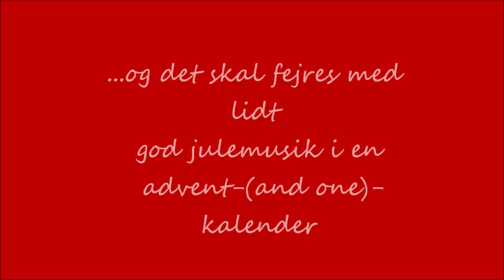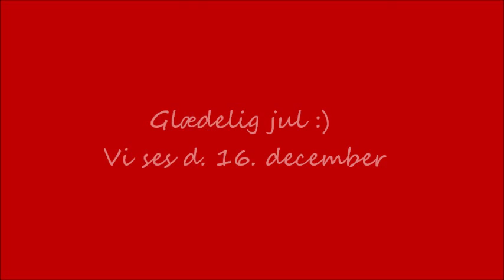Orgel-advent-and-one-kalender del 2 - Jul det cool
Glædelig 9. december. Hammondrens til dine ører med "Jul det' cool"